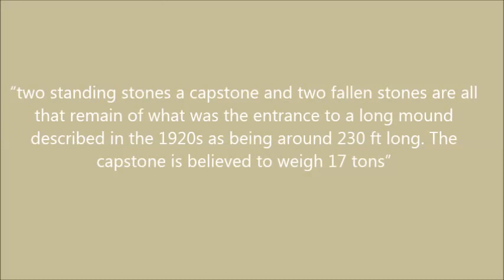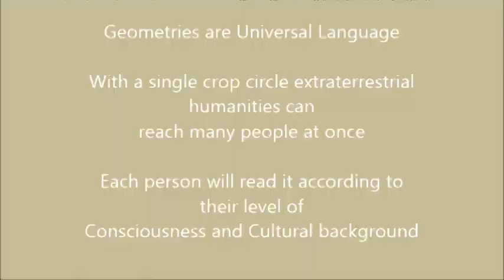Crop circle message Fyfield Wiltshire July 9, 2015 - "Silbury Hill"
For commentary please visit
Mares Estelares - Luminal Waters Blogspot
Mares Estelares - Luminal Waters Facebook Page
Merging Cosmic Cultures